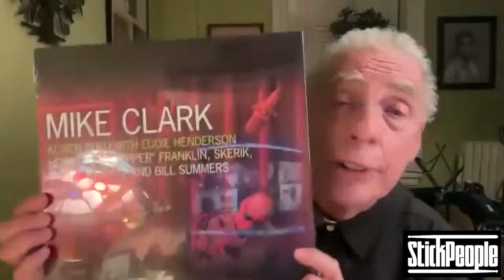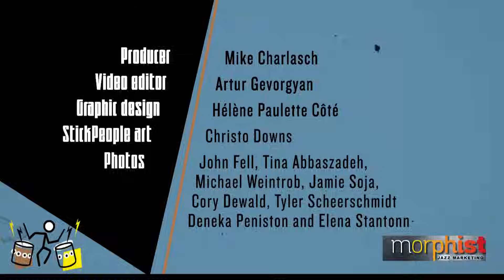StickPeople Episode 11: Nate Smith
Get to know mega-drummer Nate Smith in this warm and revealing chat with the StickPeople! Equally comfortable playing jazz, R&B, hip-hop and pop/rock, Smith has collaborated with icons from Pat Metheny to Dave Holland, Chris Potter, Ravi Coltrane, Christian McBride and many others. Nate is among the most influential drummers of our time, with millions of video views and countless fans. According to singer José James, “Nate Smith has it all: power, finesse, style and beats for days. He is truly one of the finest drummers in the world… Listen now to a future legend.”

THE STICKPEOPLE ARE:
Mike Clark (Herbie Hancock, Headhunters)
Greg Errico (Sly & the Family Stone, Weather Report)
David Garibaldi (Tower of Power, Talking Drums)
Michael Shrieve (Santana, Go)
Lenny White (Miles Davis, Return to Forever)

NATE SMITH AUDIO CLIPS (from the Pocket Change album):
“Get Down, Get Down”
“What It Do”
“DumDum”
“Day and Dusk”
“Spress Theyself”
“Ghost Thud (for Mr. Allen)”
“Warble”
“Big/Little Five”
“Paved”
“Warble: Reprise”

Producer & music editing:  Mike Charlasch, Morphist
Graphic design:  Hélène Paulette Côté, Morphist
Video editor & animation:  Artur Gevorgyan
StickPeople art:  Christo Downs
Photos:  John Fell, Tina Abbaszadeh, Michael Weintrob, Jamie Soja, Cory Dewald, Tyler Scheerschmidt, Deneka Peniston and Elena Stantonn